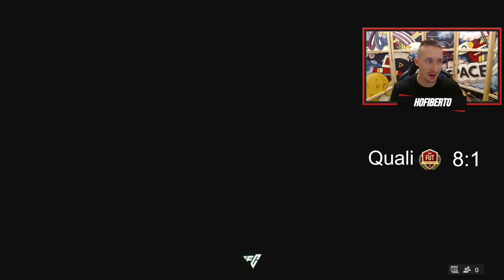Meine 9-1 WL QUALI TAKTIK ...ich hab auf einmal Spielspaß in EA FC 24 🤩🤩 4231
Endlich habe ich eine Taktik in EA FC 24 gefunden die zu mir passt.
Mir da sie sehr weitergeholfen und ich habe die WL-Quali mit 9:1 angeschlossen!! Und das dank dieser Taktik und diesen Anweisungen

...über ein like einen Kommentar oder ein kostenloses Abo würde ich mich sehr freuen